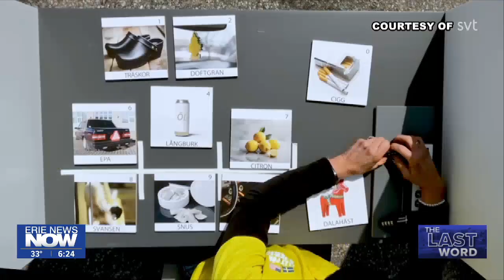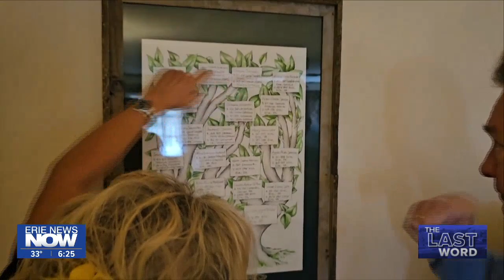Girard Resident Shines in Swedish TV Reality Show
I don't believe I've ever met someone who has been a contestant on a reality TV show, especially a show that's produced and broadcast in Sweden. Well, I didn't have to go to Sweden to meet such a person.  All I had to do was travel to Girard.